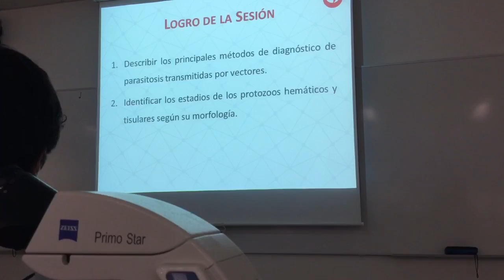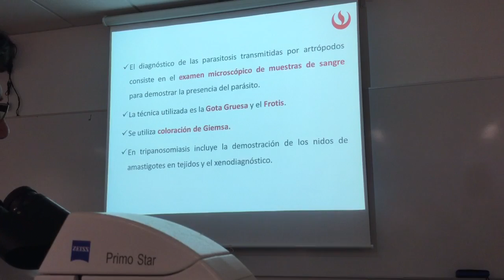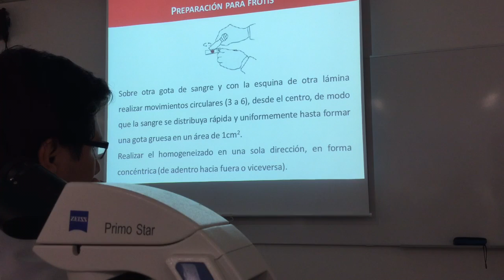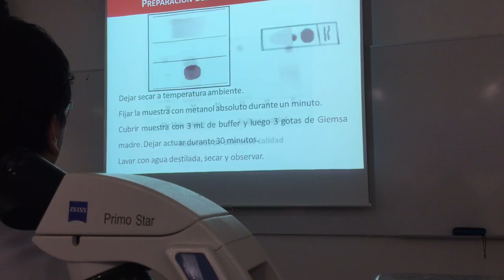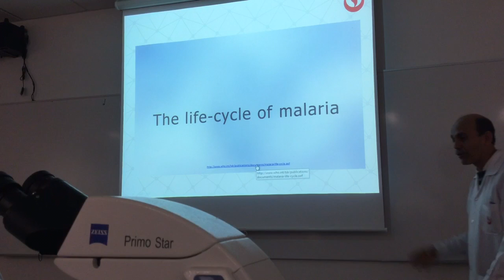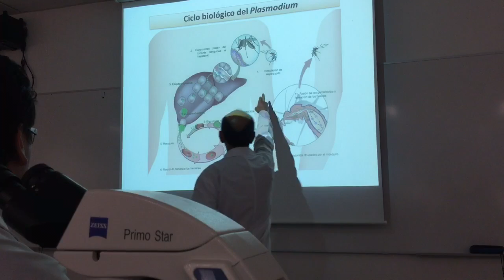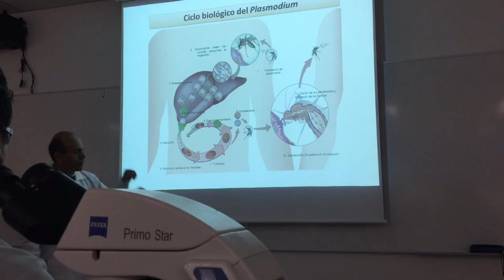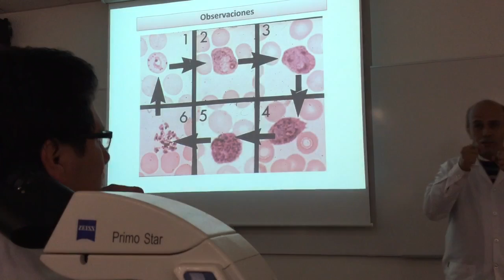Lab IMI 2 Semana 14: Ectoparasitos y vectores-Parte 1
Dr.Alegre